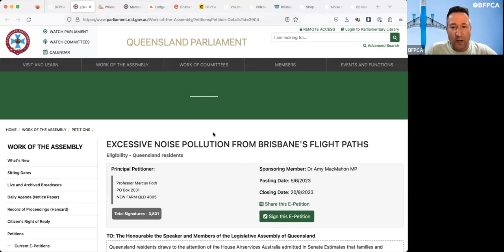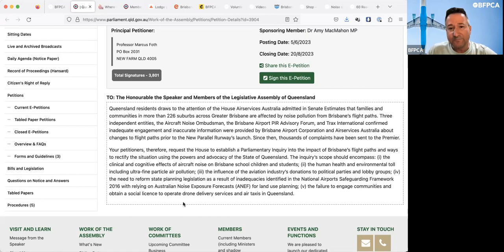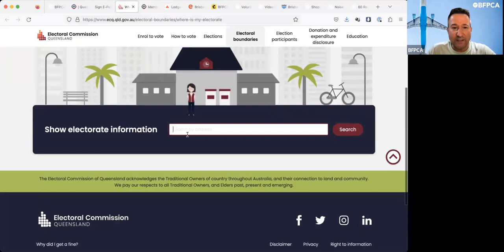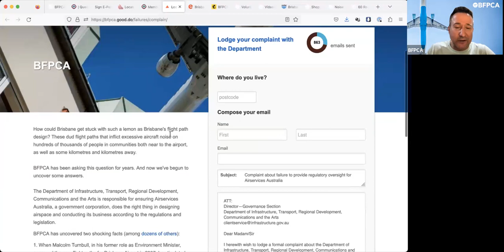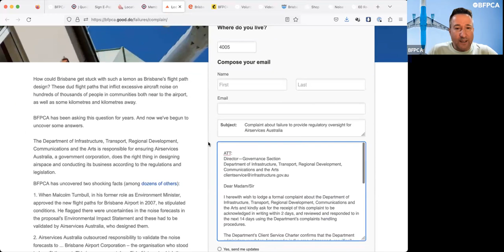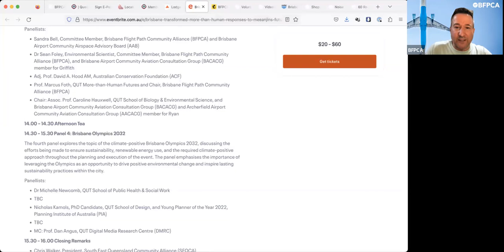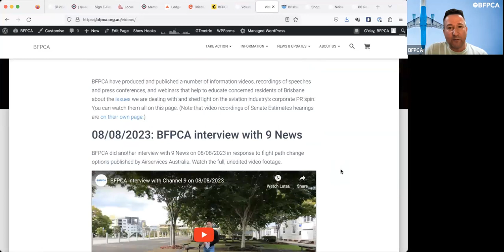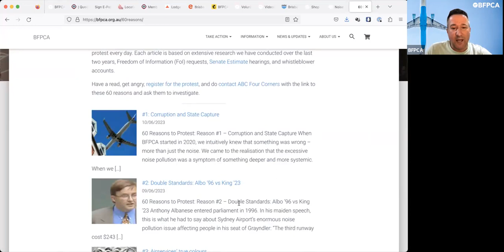BFPCA Webinar #2: 13 Aug 2023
This BFPCA webinar held 13 Aug 2023 sought to bring everyone up to speed with what’s been happening and discuss next steps. It covered:

    An update from Max Chandler-Mather MP about the Brisbane Airport Curfew Bill
    Petition to the Queensland Parliament
    Failure to provide regulatory oversight complaints campaign
    BFPCA discussion panel at QUT community symposium 20 Aug 2023
    EoIs for volunteer leader role
    Noise Action Plan media interviews
    Fundraiser
    60 reasons to protest
    Q&A (not recorded)

Presenter: Prof. Marcus Foth, Chair, BFPCA.